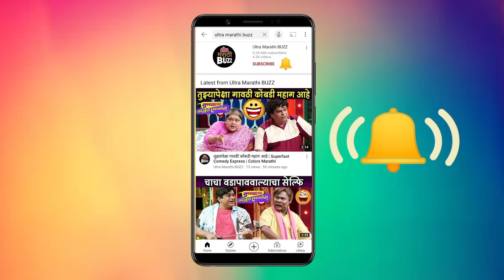नाईक आडनांव मुळे मला त्रास झाला | Usha Naik Exclusive interview| Pinjara Movie | Lavani Dancer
नाईक आडनांव मुळे मला त्रास झाला | Usha Naik Exclusive interview| Pinjara Movie | Lavani Dancer & Actress

सुप्रसिद्ध ज्येष्ठ अभिनेत्री उषा नाईक यांना महाराष्ट्र शासनाचा "चित्रपती व्ही. शांताराम जीवन गौरव पुरस्कार" देऊन सन्मानित करण्यात आलं. याच अनुषंगाने त्यांच्यासोबत साधलेला विशेष संवाद पाहा "अल्ट्रा मराठी बझ" वर! Interview By Sagar Maladkar Cameraman Akash Simane Video Editor - Sushant Varsolkar